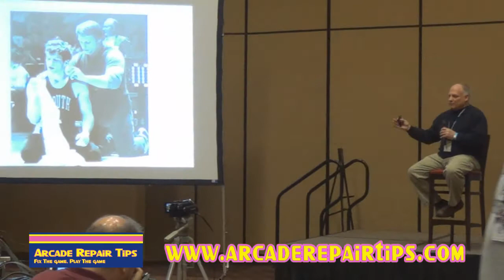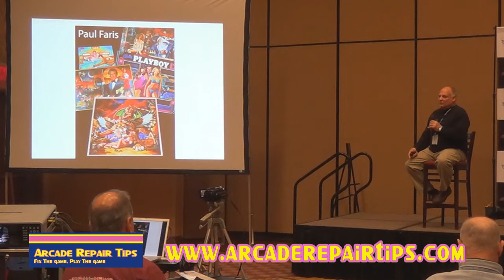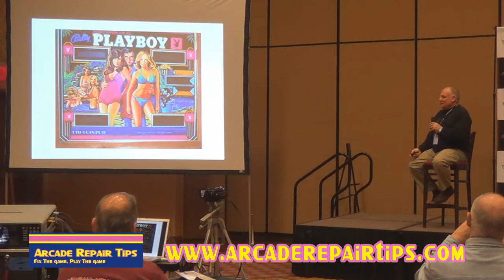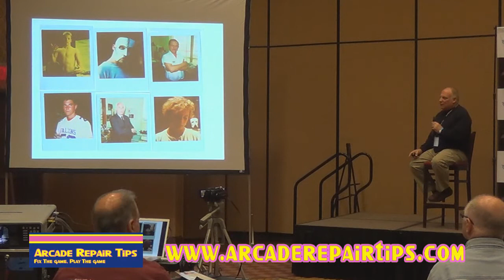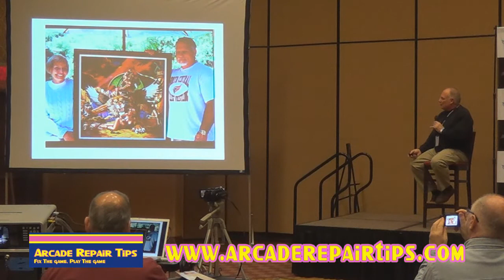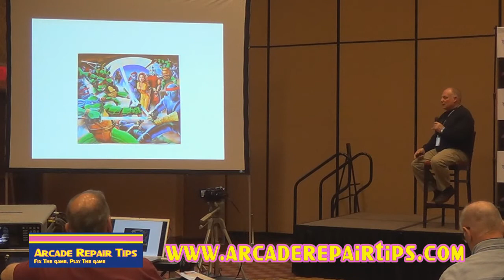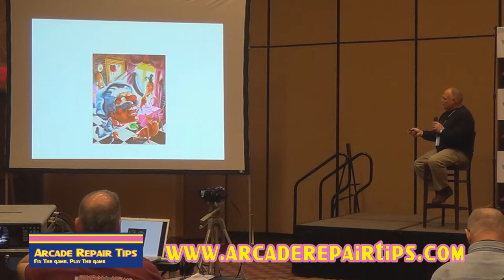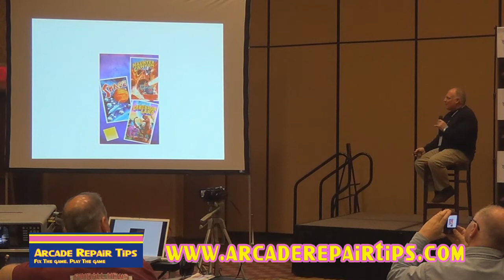Arcade Repair Tips - TPF 2014 - Paul Faris Seminar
This seminar was filmed at the Texas Pinball Festival in Frisco, TX on March 29, 2014. For more information about the Texas Pinball Festival, please

In this video, Paul Faris discusses the artwork of several of the pinball machines and video games that he has worked on over the years and takes questions from the Texas Pinball Festival audience. This video is presented by Arcade Repair Tips. and please watch for more videos in the Arcade Repair Tips Video Series!